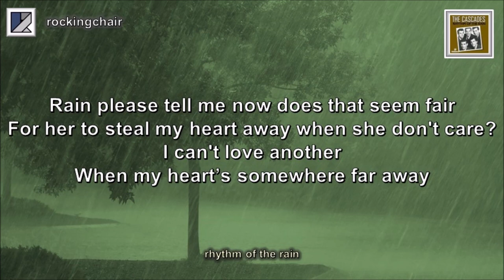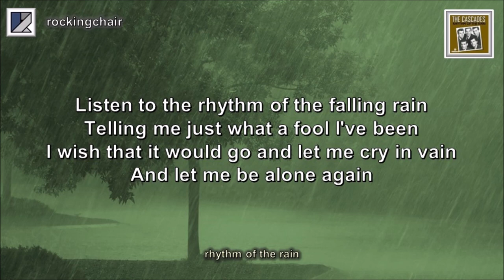Rhythm of the Rain - The Cascades Cover (with lyrics)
"Rhythm of the Rain" was written by John Claude Gummoe, and released by his band – The Cascades – in late 1962.

It reached number three on The Billboard Hot 100, and having spent two weeks in top spot on The Billboard Easy Listening Chart, it was ranked as Billboard’s number four song of 1963.

It also charted well elsewhere, particularly in England, Ireland, Canada, and Australia, and generated an enthusiastic fan following for the band in The Philippines. In 1999 BMI listed the song as the ninth most performed song on Radio/TV media in the 20th century

I hope you enjoy my humble cover of this great song!